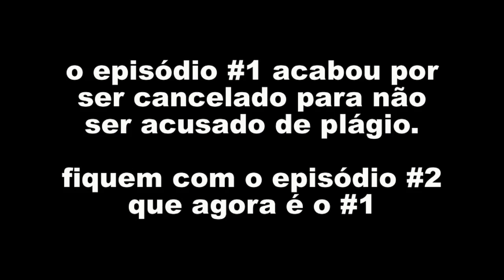Quem é Este Pokémon? #1 | PITA DO ASK.FM